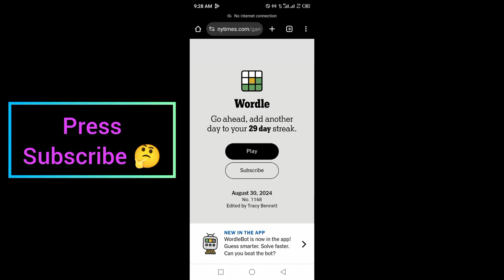Wordle New York Times NYT Today Answer 30 August 2024 Friday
WORDLE No.1167